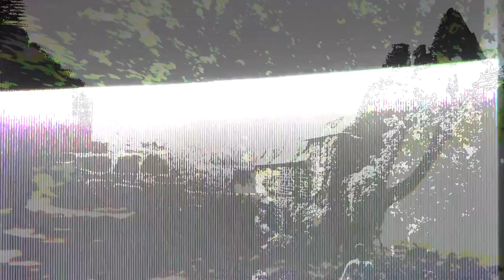Have A Good Trip ! [Part 2] Extreme Experimental Avantgarde Video Art Triggers Epileptic Seizures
Warning this Video Art Clip include continuous intense flashes which may triggers epileptic seizures. This is intended to stimulate a trance level close of psychedelic experiences with use of substances like LSD.

This work has been done to create a track for this upcoming free compilation (deadline the 28th October 2022 still time to contribute...)